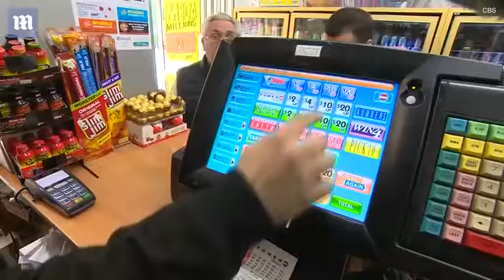Mega Millions lottery jackpot hits $1.3 billion